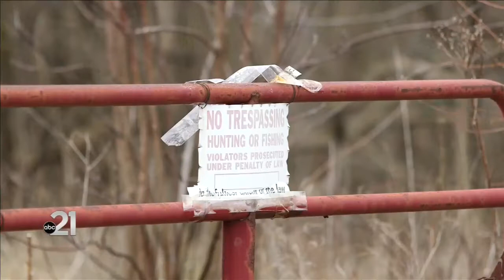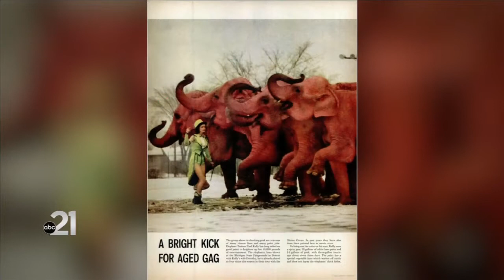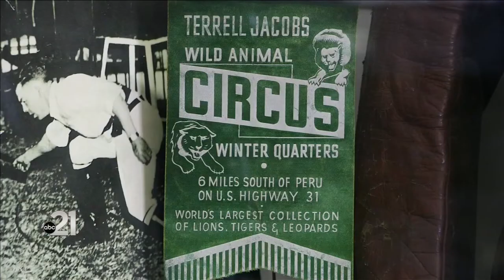Miami County historian details attempts to save historic circus barns from being demolish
PERU, Ind. (WPTA21) - With the title, the “Circus Capital of the World”, Peru and the land around it, is home to rich history.
But some buildings that housed the “wild beasts” of famous animal trainer Terrell Jacobs, will soon be nothing but memories.
Several decaying structures sitting along U.S. 31 and S.R. 218 were once the pride of Jacobs, his winter circus quarters, caring for his lions, tigers, and elephants during the circus off-season.
Jacobs and his wife bought the property in 1939.
By 1941, most of the cat barn was completed, and after that, a barn was built and expanded to hold elephants.
Life on the road was tough on the Jacobs’ marriage, and in 1945, Terrell divorced his wife Dolly, split their assets, and the winter quarters ended up under the ownership of the Barnes Circus.
Jacobs still lived on the property, and took care of the animals for several years following his divorce.
He would later die of a heart attack in 1957, and be buried in Wabash.
In 1954, the land and buildings were sold to another famous circus family: Paul and Dorothy Kelly.
Dorothy would live in, and maintain the barns for nearly sixty years, until her death in 2012 at the age of 100.
Kreig Adkins has served as the Miami County Historian for over 20 years, and he’s spent a good amount of that time researching Peru’s circus legacy.
“It’s unfortunate to see something like that, disappear. Here in a few years, you won’t know anything every happened there,” Adkins said, “it will just be all grown up. You’ll drive by and no one will ever have a clue that there’s elephants and animals buried there. And that all of this wonderful circus history took place on this property.”
After the Kelly’s purchased the Terrell Jacobs Winter Quarters, they kept up the property, caring for their animals too, between their touring.
Adkins has fond memories as a boy, when his family would drive past on U.S. 31.
“When I was a little boy, back in the 60′s, driving by the winter quarters, we always were - our noses against the window looking to see any elephants or animals out in the yard,” he said, “I remember seeing them many times going back and forth to Kokomo along U.S. 31. It still brings a smile to my face every time.”
Decades later, after Dorothy Kelly’s retirement, Adkins would conduct interviews and video walkthroughs of the property to preserve what they looked like in the 1990′s.
As technology and video mediums changed, Adkins would talk to Kelly again in the mid-2000′s, when she was over 90-years-old.
“She was fascinating to talk to. She started performing when she was forty,” he laughed, “she was a character. Most circus people are very… spirited people. And she had a lot of spirit. She loved the circus, she loved what she did. She loved training the animals. She was one-of-a-kind.”
Despite his admiration and contact with Kelly through the years, he was unable to convince her to sell the property to someone who would invest to preserve the historic buildings.
“Dorothy always wanted the property preserved, but it was home to her. And it was her whole world,” Adkins explained, “and she couldn’t let go of her whole world... at any price.”
Dorothy Kelly died in 2012, and her family listed the property for sale after.
Adkins worked with the Indiana Landmark Foundation, when the Terrell Jacobs Circus Winter Quarters were named among the state’s “top ten endangered landmarks”.
“The Landmark Foundation was trying to do everything they could to acquire the property and save the barns before they got any worse,” Adkins said, “and they had an engineering study done, a price of what it would cost to rehab the barns, and unfortunately… it just all couldn’t come together.”
The historian estimated that at the time, it would’ve only costed $200,000 to save the barns then.
Adkins entertained other ideas to save them: a visitor’s center or interpretive center for circus history, and a non-profit.
Reflecting back, he believes the best chance at saving the buildings, was during the collaboration of the Landmark Foundation.
But his optimism for saving them after that dropped, when the deal fell through.
“Several years ago when the Landmark Foundation made an offer for a purchase agreement on the property and it was turned down,” Adkins said, “to me it was now or never, and when the offer was turned down, to me there was no hope.”